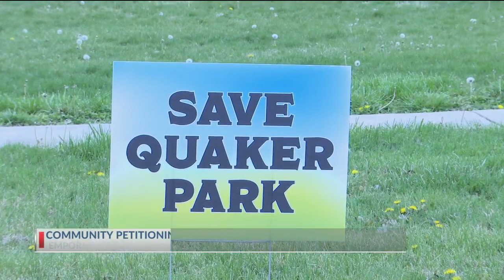Emporia locals rally to save Quaker Park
EMPORIA (KSNT) - Members of the Emporia community are making one last push to save a neighborhood park.